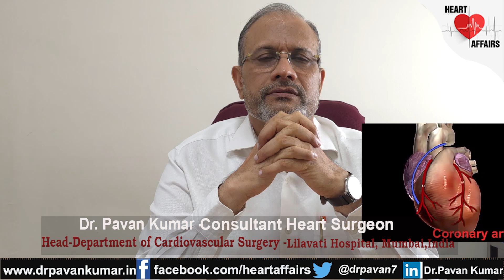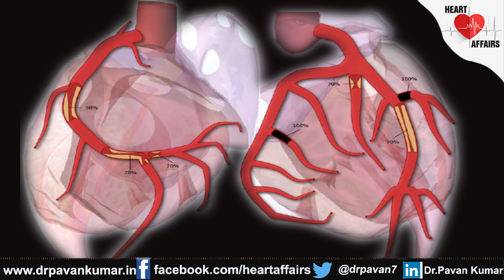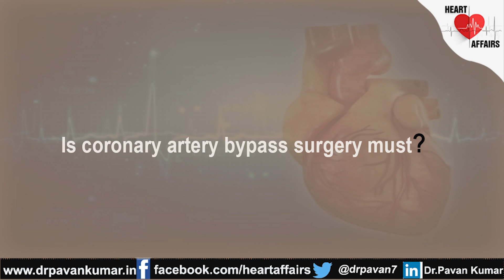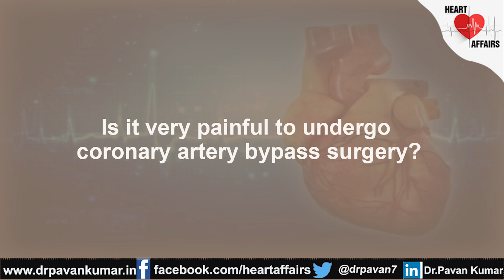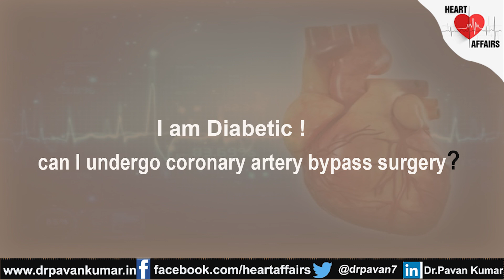Frequently Asked Questions About Coronary Artery Bypass Heart Surgery | Dr.Pavan Kumar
Series 3  - Dr. Pavan Kumar - Senior Heart Surgeon, HOD - Department of CVTS, Lilavati Hospital, Mumbai,India.,answers frequently asked questions about coronary artery disease.  1) When is the coronary artery bypass surgery advised?
2)What are the benefits of Coronary artery bypass surgery?
3)Is coronary artery bypass surgery must?
4)Is it very painful to undergo coronary artery bypass surgery?
5) I am Diabetic , can I undergo coronary artery bypass surgery?